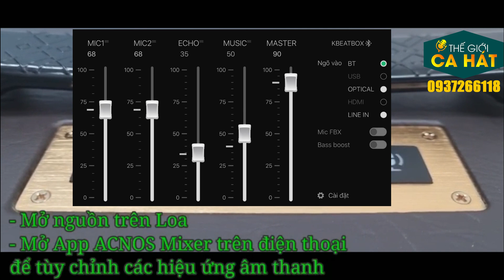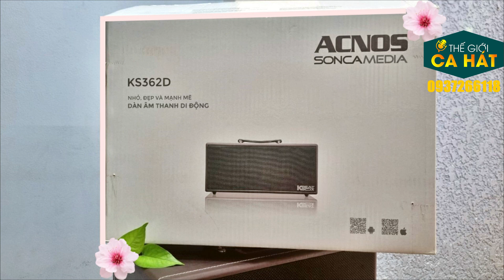HƯỚNG DẪN CẬP NHẬT PHẦN MỀM KS362D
Hướng dẫn cập nhật KS362DIITGCHII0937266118
Địa chỉ: 135/17/54 Nguyễn Hữu Cảnh, P. 22, Q. Bình Thạnh (8h15'-17h)